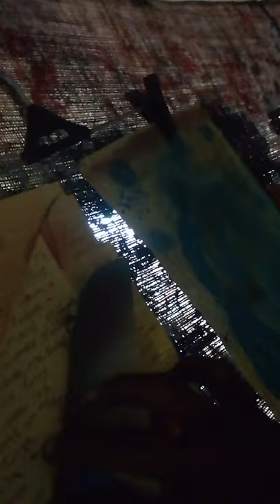paintings soulcleansing spiritpaintings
Speaking to Souls in Limbo

The story of a little boy
The story of love

Two people in love
Father refuses this love
Father feels it shames Family
Family of skin of sands on white beaches
Son in love with woman of flowering with shades of rich soil

They become ONE
They hide but LOVE has a scent
A scent that none can deceive

It is of this LOVE
Fruit from their loins be gifted

Bongani
Made of LOVE
Born into hate and confusion

Father sets son to woman
Beat her up or you are OUT dead

Woman sees and feel the pain
Not pain delivered through hand
Pain in the eyes of love
The man she loves

Bongani hurriedly hushed with a lollipop hidden in the kitchen cabinet

Father must see son strike woman
THEY are now together
With no EVER to part THEM

Bongani lived in LOVE
Si ya Bonga
Re a leboha
Vielen Dank
Merci

Thwaaaaaaa Thwaaaaaaa Thwaaaaaaa Thwaaaaaaa

Painting now released and for SALE
SIZE : 173 height / 304length

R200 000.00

Location : Stinkwater Pretoria
South Africa
OH SO SOTHO & ART by JACKY OH
Made IN HONOUR
MADE in SPIRITWORLD

( painted in Cape Town ...Goodwood. Voortrekker road

WE ARE
MMEWAPULA